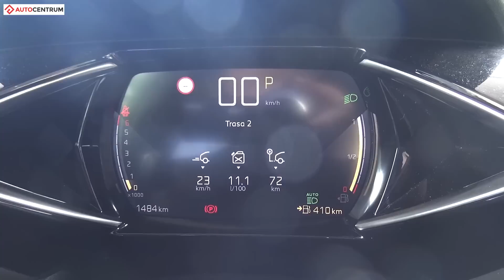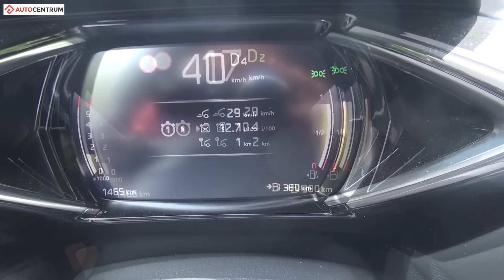DS 3 Crossback 1.2 PureTech 131 KM (AT) - pomiar zużycia paliwa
Nasz pomiar zużycia paliwa w modelu DS 3 Crossback z silnikiem 1.2 PureTech o mocy 131 koni mechanicznych i z automatyczną skrzynią biegów.